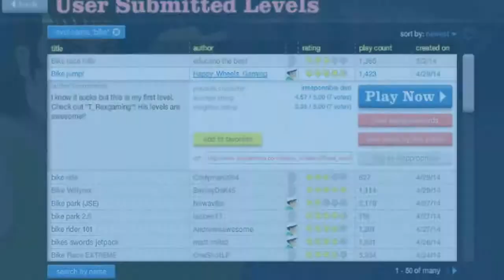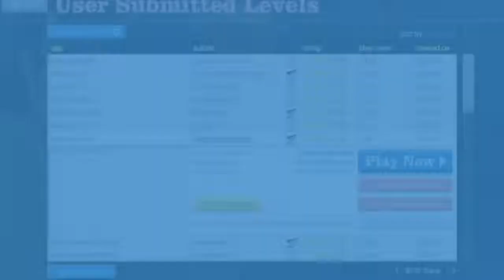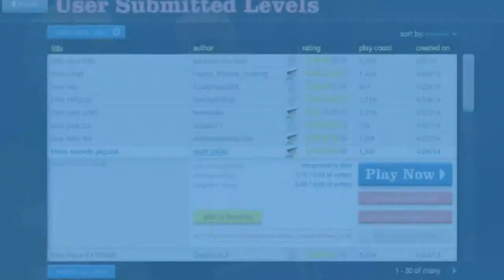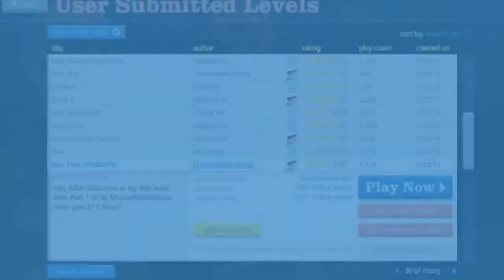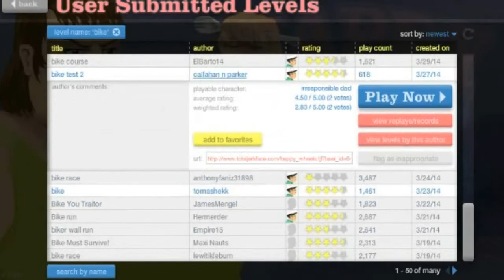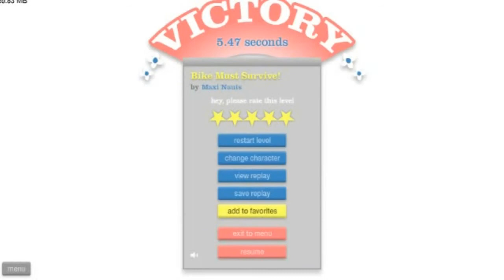[SK Gameplay] Happy Wheels part 2 "Pan Helikoptéra" (sk koment) *HD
je tu po dlhšej dobe zase nový happy wheels dúfam že si ho užijete ako ten prvý :)

samozrejme nezabudni na LIKE
ak Ti video prišlo ako nudné daj DIS
vyjadri svoj názor KOMENTOM
a ak chceš vidieť viac zanechaj SUBíK